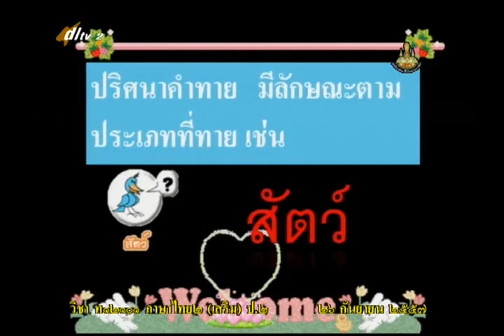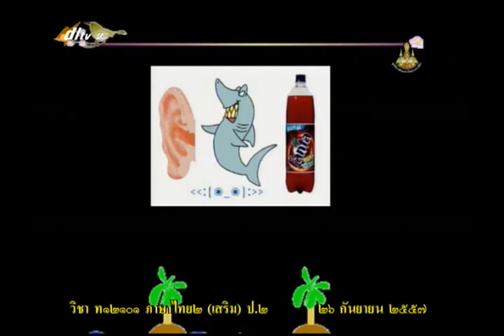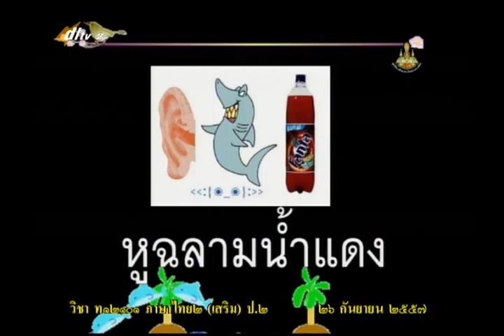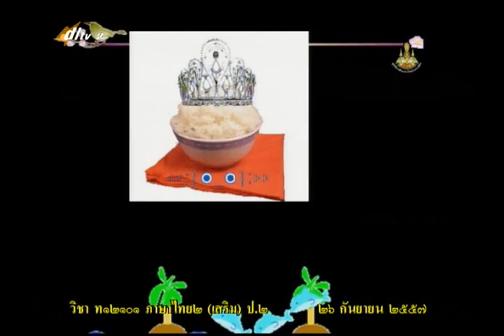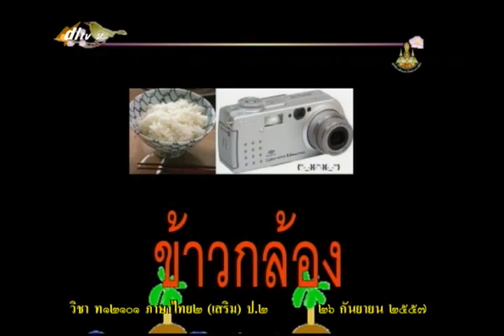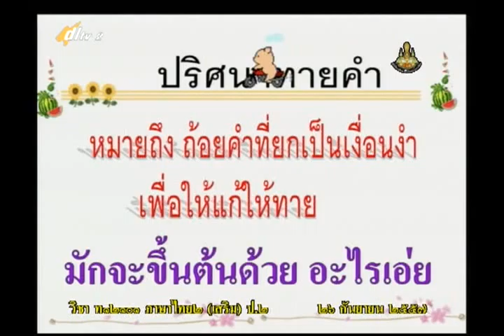122B+2260957+ท+กิจกรรมเสริมภาษาไทย+thaip2+dl57t1+w19